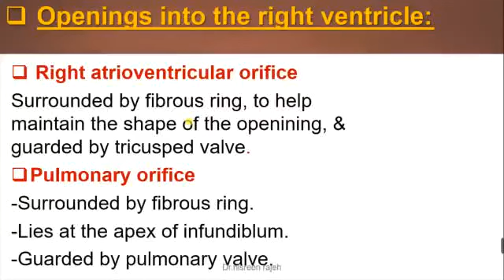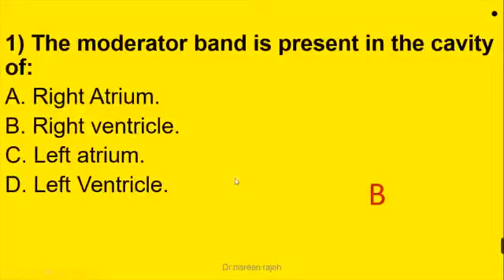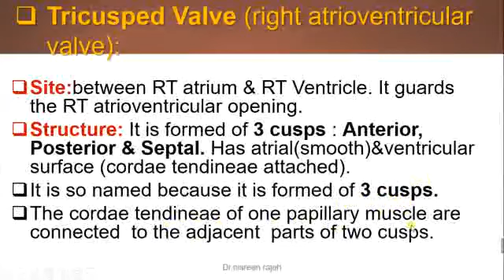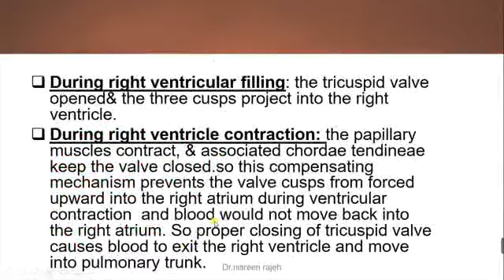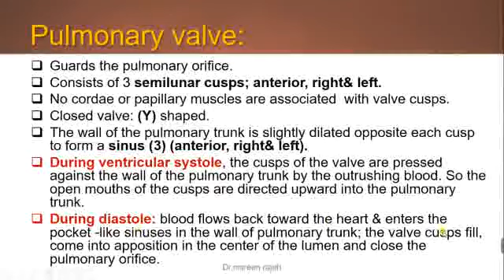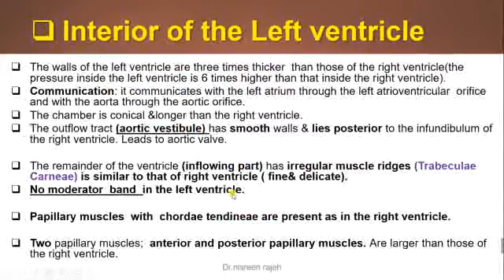Internal structures of the heart 3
Internal structures of the heart 3    |   Dr. Nisreen Rajeh associate professor of anatomy